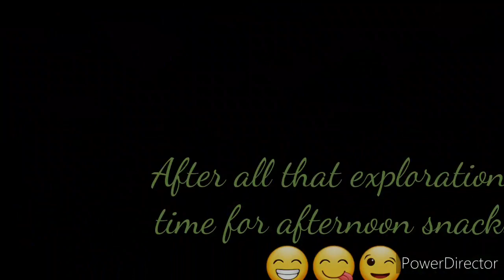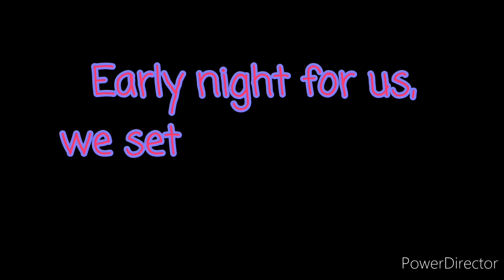West Busuanga visit (part 2 of 2) 🌿🌻☺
Harvested some guavas and ginger plants to take home with us. Got to spend time with their farm animals and just simply observing Gunter and Eden's daily life at their little paradise.